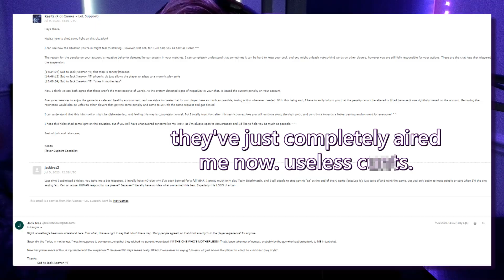Is This The First Failed Marriage Proposal? - Tomodachi Life [E14]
Like the video and share it if you enjoyed! With your help, this channel could grow!

In this episode, Jack wants to propose to Belle, but will she say yes?